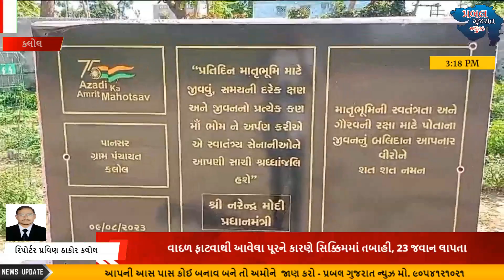કલોલ તાલુકા ના પાનસર ગામના તળાવનો વિકાસ આડેધડ કરાતાં ગ્રામજનોમાં તંત્ર પ્રત્યે રોષ ભભૂકી ઉઠ્યો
સ્વાગત છે તમારું  પ્રબલ ગુજરાત સમાચારમાં.
પ્રબલ ગુજરાતની નવી વાતો સાથે અમે તમારા સુધી પહોંચાડીએ છીએ  ગુજરાત અને દેશ દુનિયાની સમગ્ર ખબરો સાથે જ અમે તમારા માટે લઈને આવીએ છીએ ફિલ્મ જગત, ધર્મ, જીવન,અને આરોગ્ય સાથે જોડાયેલી અવનવી વાતો.

પ્રબલ ગુજરાત ન્યુઝ ની ચેનલના ગ્રુપ માં જોડાઓ અને જુઓ ગુજરાતના તમામ સમાચારો માત્ર એક ક્લિક પર👇